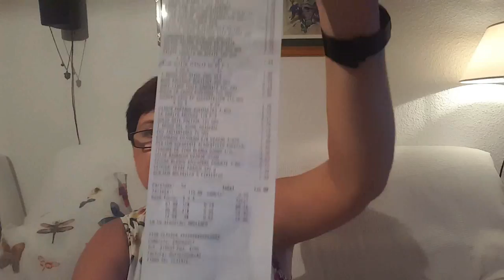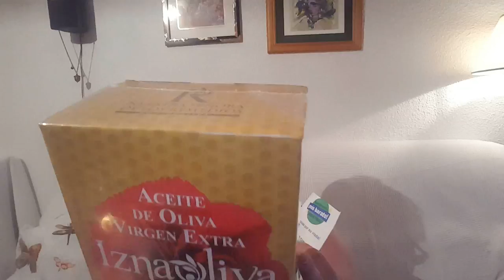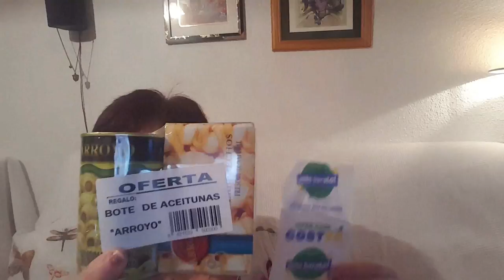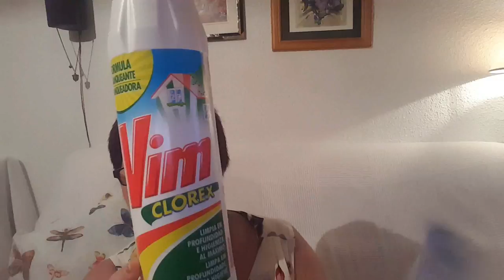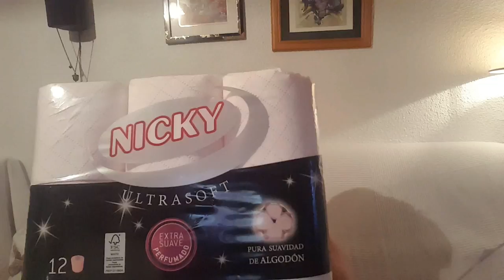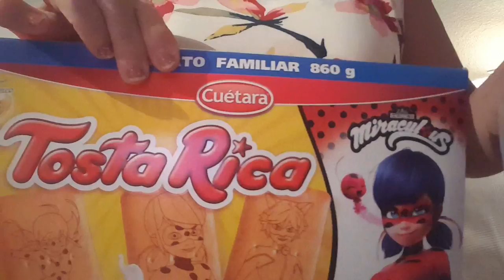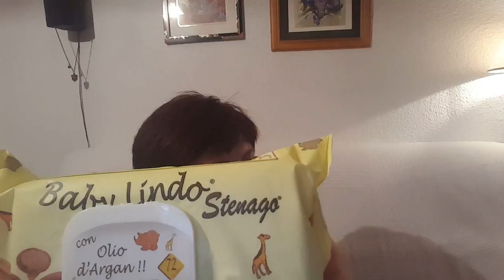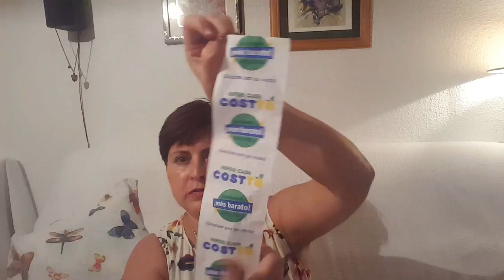Super Compra Hiper Cash Cost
Espero que os guste mi super comprita chic@s.
Saludos.